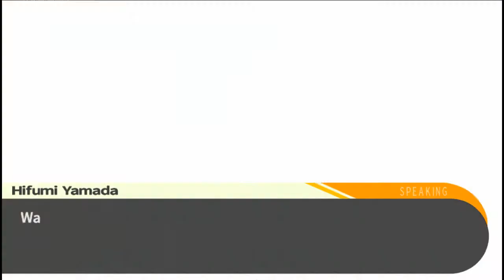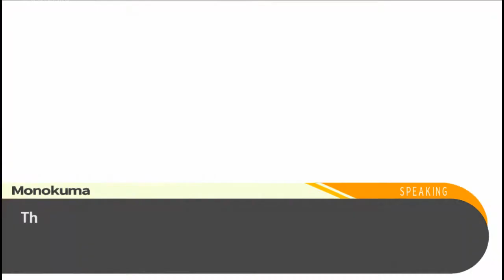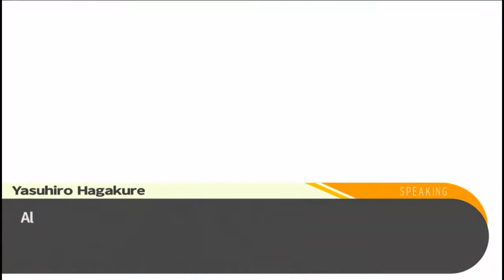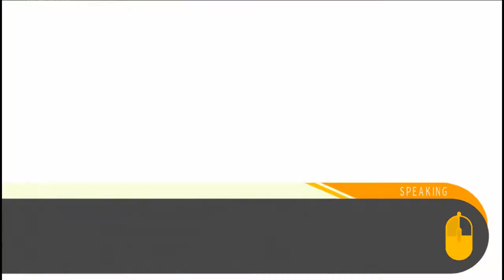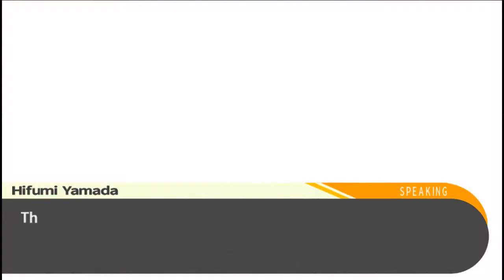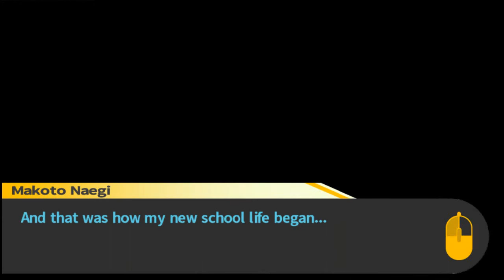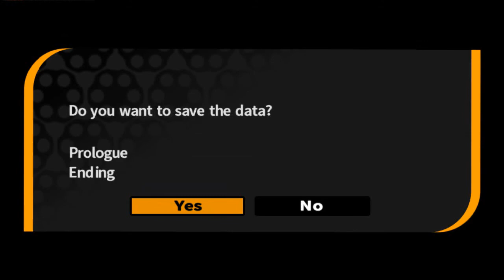Danganronpa Trigger Happy Havoc - Episode 4: I Love Monokuma!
In today's episode, I ship Monokuma and Makoto. :)

More about the game: The story is shown from the perspective of the protagonist, Makoto Naegi, who starts a new year at the elite Hope's Peak Academy, an exclusive government-funded school which is renowned for recruiting students that are emblematic of their disciplines. These students are given the title of "Ultimate", and range from talents such as the "Ultimate Baseball Star" or the "Ultimate Programmer" to ideals such as the "Ultimate Moral Compass". However, every year the school hosts a raffle in which every ordinary high school student nationwide is entered, and a random student is selected to enter the school as the "Ultimate Lucky Student". This is the case with Makoto Naegi, and the events leading up to the raffle are shown through the short story, Makoto Naegi's Worst Day Ever.
The story revolves around fifteen students who are trapped in the school under the control of a sadistic monochromatic bear named Monokuma. They are forced to live a communal lifestyle together under a set number of rules for the rest of their collective lives, although it is possible to "disrupt the peace" in order to escape. In order to do this, a student must "graduate" from the school by murdering a classmate. After a body has been discovered, the rest of the students must work together to discover the culprit, who is known as the "blackened", while the innocents are on the side of the "whitened," playing off Monokuma's monochromatic color scheme. If the murderer can deceive the rest of their classmates, they alone will graduate and escape the school while the rest of the students will be punished through execution. However, if the classmates uncover the true culprit, then the culprit alone will be punished with a gruesome execution while everyone else remains unharmed.

In each chapter, Monokuma releases motives to encourage students to commit a murder. During this time, the students attempt to uncover the secrets of the school, including why they were trapped there in the first place, as well as other ways to escape the school other than the graduation clause.